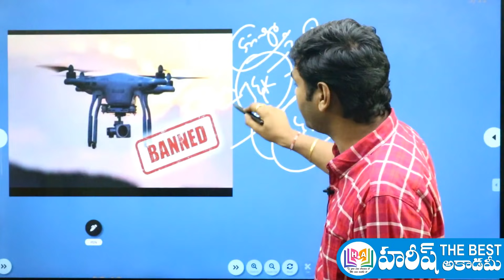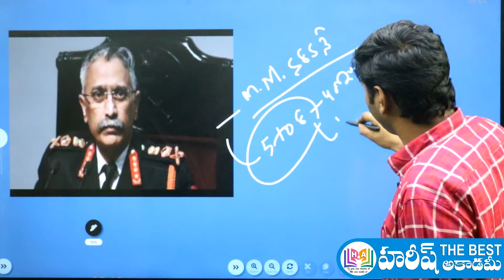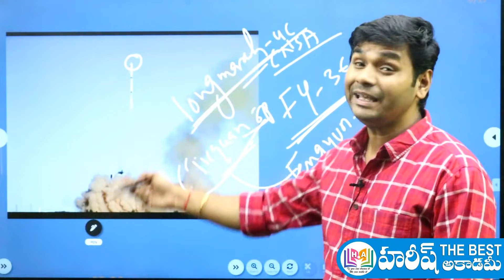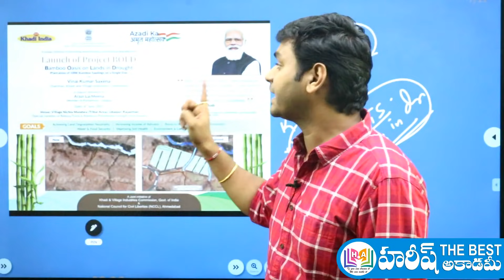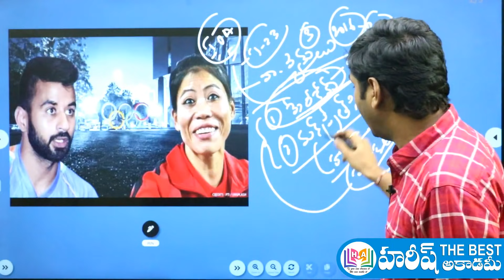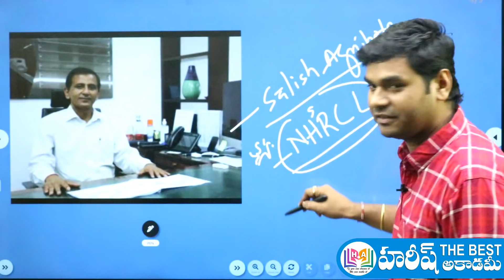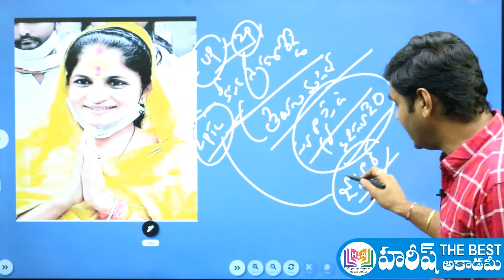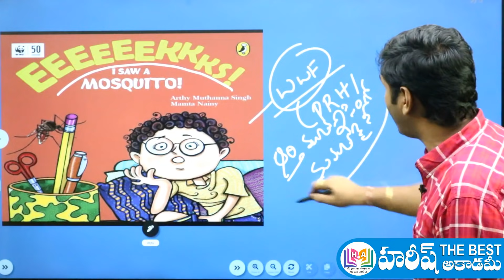Daily Current Affairs in Telugu | 6 July 2021 | Hareesh Academy | APPSC | TSPSC | Group2 | SI-PC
6 July 2021 Current Affairs in telugu
Telugu Current Affairs 6 July 2021
July 6, 2021 CURRENT AFFAIRS in telugu
6 July CURRENT AFFAIRS IN TELUGU
current affairs 2021 in telugu july month
జూలై కరెంట్ అఫైర్స్
GK QUIZ
2021 CURRENT AFFAIRS

AP NEWS
TS NEWS